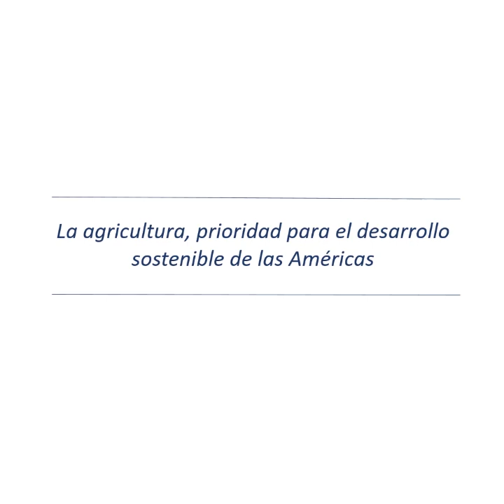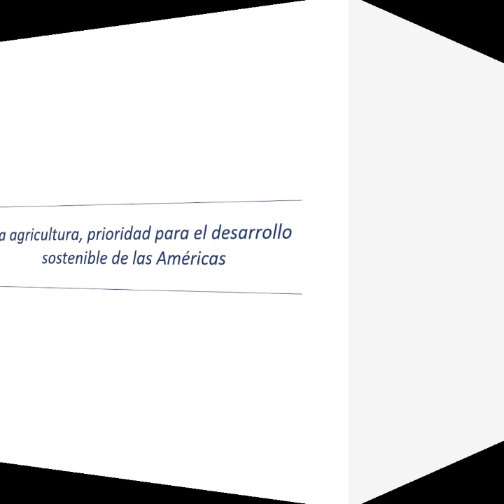MIP 2 parte